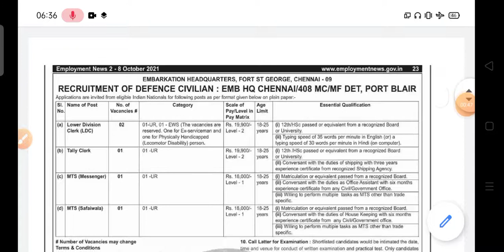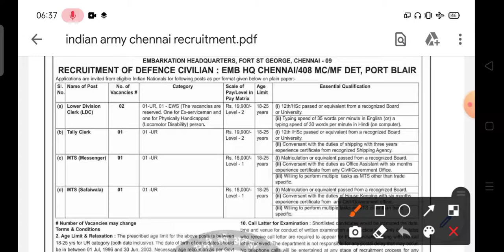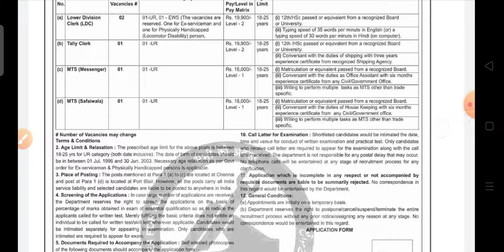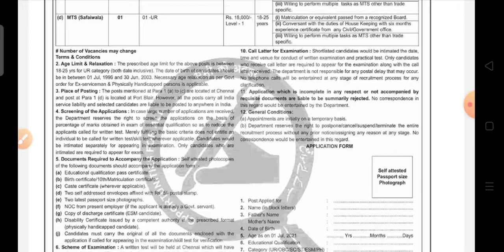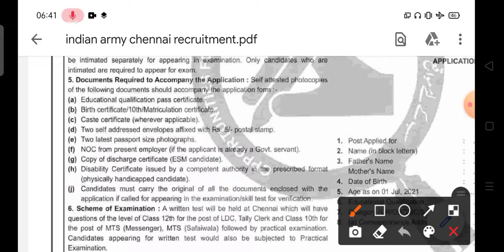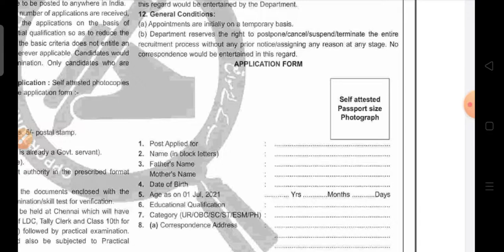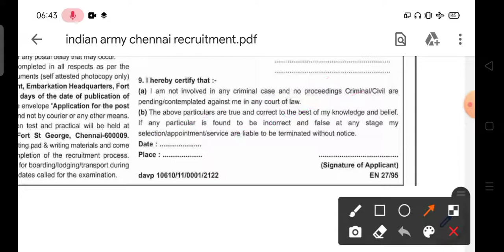Indian Army Embarkation HQ Chennai Recruitment 2021 | EMB HQ Chennai Recruitment 2021 | EMB Vacancy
Indian Army Embarkation HQ Chennai New Recruitment 2021 | Indian Army Embarkation HQ Chennai LDC MTS Tally Clerk New Recruitment | Indian Army Embarkation HQ Chennai New Vacancy | Army New Recruitment 2021 | Army New Recruitment 2021